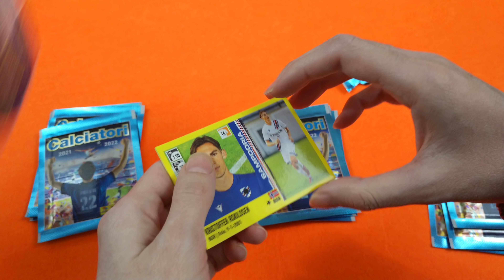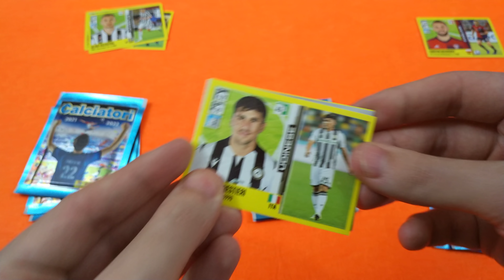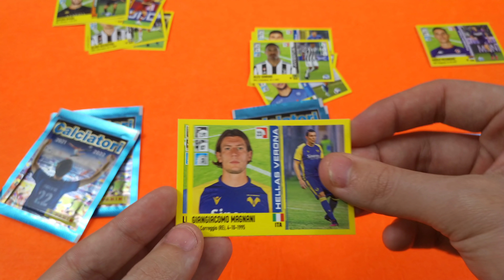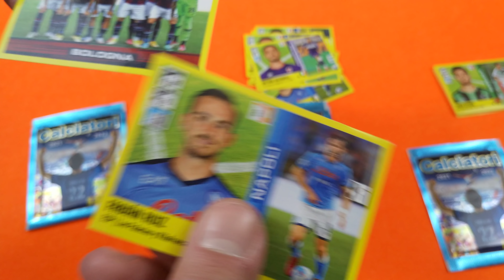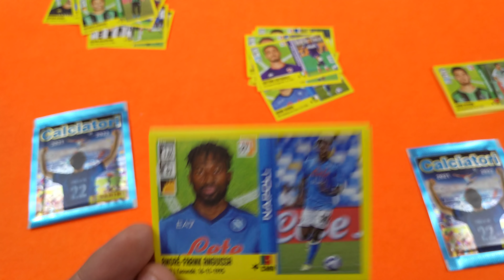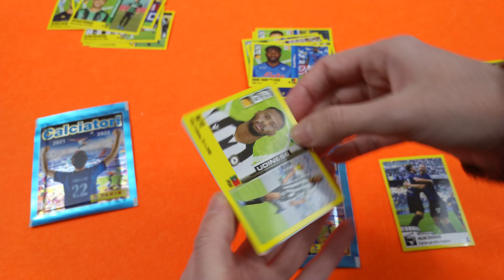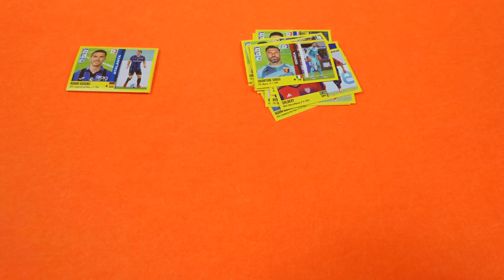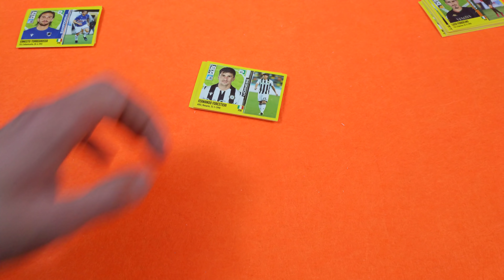SOMMAGLIA CHALLENGE!! *n.99* Apertura Calciatori Panini 2022